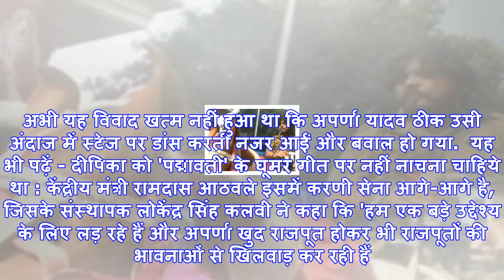Video : जानिये मुलायम की बहू अपर्णा यादव के 'घूमर' डांस पर क्यों मच गया है बवाल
घूमर डांस करतीं अपर्णा यादवलखनऊ: मुलायम सिंह यादव की बहू अपर्णा यादव ने 'पद्मावती' फिल्म का घूमर डां...